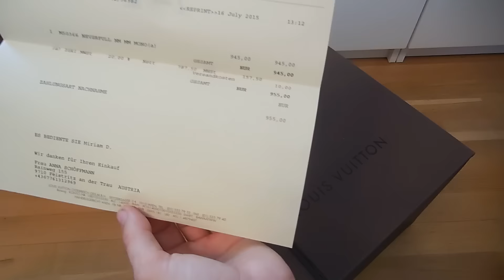Louis Vuitton Neverfull Rose Ballerine I Wickeltasche I AnnaBirdie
Mein Name ist Anna, 27 Jahre alt und aus Österreich. Auf meinem Kanal findet ihr Videos über Food, Lifestyle, Beauty und Fashion. Ich bin auch Mama eines Sohnes. Mehr darüber findet ihr auf meinem Mama-Kanal:

Keek: AnnaBirdie

:::::::Mit diesen Kameras filme ich:::::::
Spiegelreflexkamera:
Nikon Coolpix S6900: